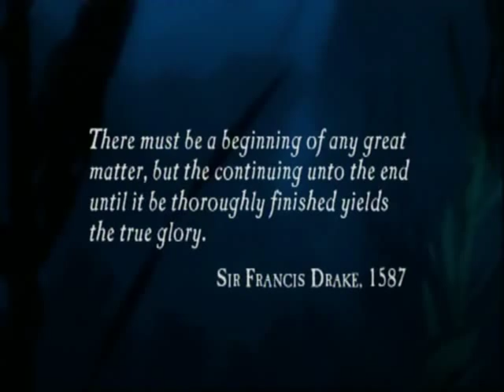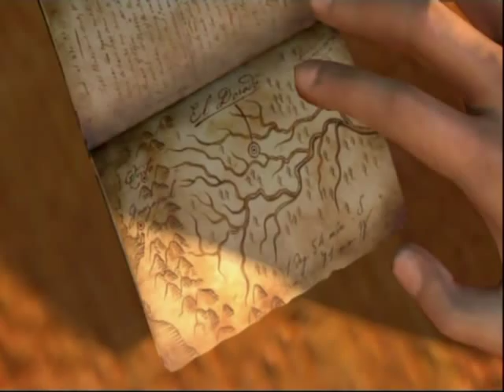Let's Play Uncharted: Drake's Fortune #1 - The Journal of Sir Francis Drake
Treasure hunter Nathan Drake discovers the long lost diary of the legendary explorer Sir Francis Drake and embarks on a treasure hunt with his companion Sully.